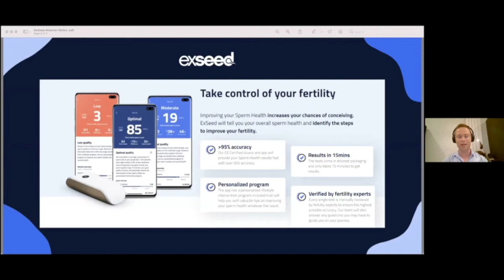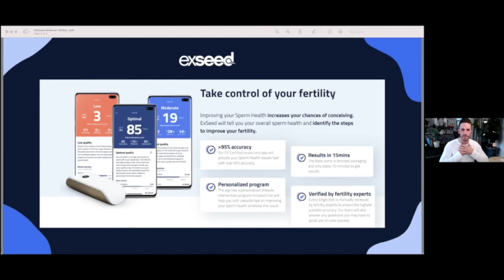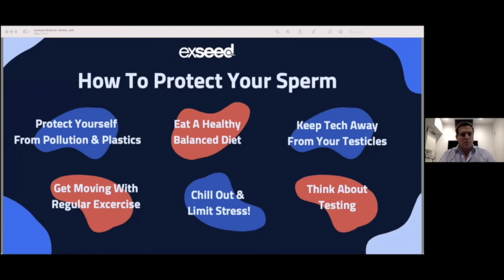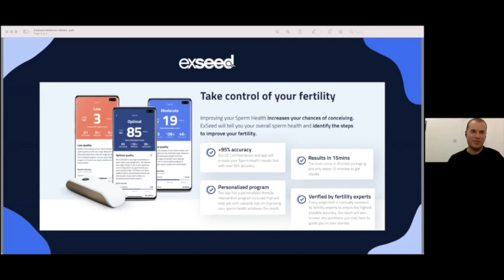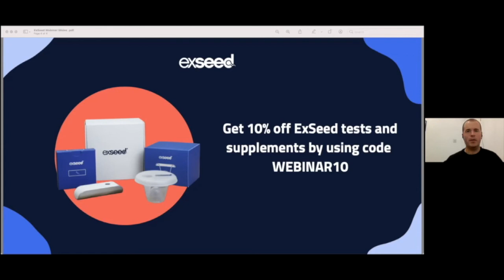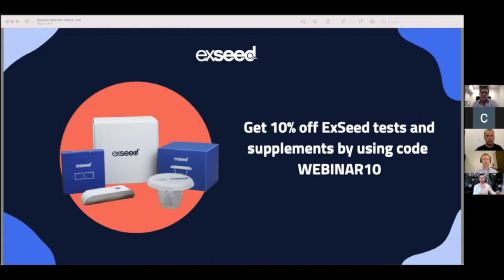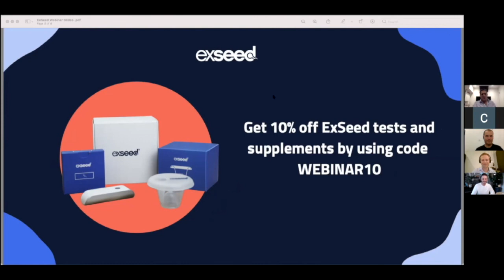Save Our Sperm! How to Protect Male Fertility in the Modern World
We have a sperm SOS situation on our hands. Research shows that both sperm count and quality are dropping globally and more and more couples are facing a tough road to parenthood, with infertility constantly on the rise.

The good news is that there is usually a lot you can do to protect your sperm health and improve your chances of conceiving - you just need to know-how.

In this practical webinar, our panel of fertility experts will:

Discuss the factors of modern life that are contributing to a decline in male fertility

Advise on the lifestyle factors that can have the biggest impact on your sperm health

Share tips on everything from nutrition and stress, to exercise and sleep

Teach you how you can improve your sperm health in just 90 days

Whether you are right at the start of your journey or are going through assisted fertility treatment, improved sperm health will always improve your chances of conceiving.

If you want to be a dad someday  - this webinar is for you!

Dr Ed Coats - Ed is an Obstetrics and Gynaecology Consultant and Fertility Specialist working in Oxford and London. He is also the founder of Total Fertility - a platform that helps couples on their assisted fertility journey.

Joey Coppedge - Joey is Fertility Nutritionist & Behavior Change Specialist based in California. He works with people of all genders to help them adopt healthy and sustainable habits that will improve their chances of conceiving.

Ian Stones - Ian is a leading UK fertility specialist based in Brighton & Hove. His holistic approach to fertility treatment looks at improving all areas of health - from the physical to the emotional - through practices including acupuncture and coaching.

Morten Ulsted - Morten is the co-founder and CEO of ExSeed Health - a tech company at the forefront of at-home sperm testing. Testing is an integral part of understanding and improving your sperm health and ExSeed are on a mission to make it easier than ever before.